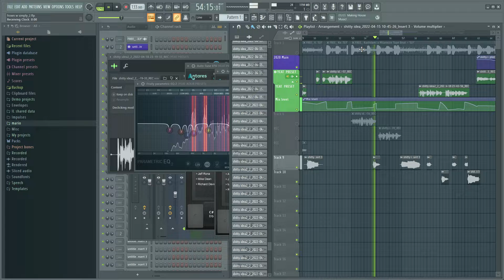Pokelawls turns off autotune OMEGALUL